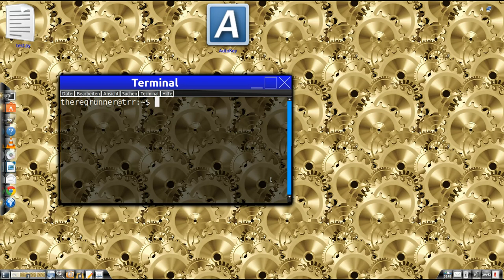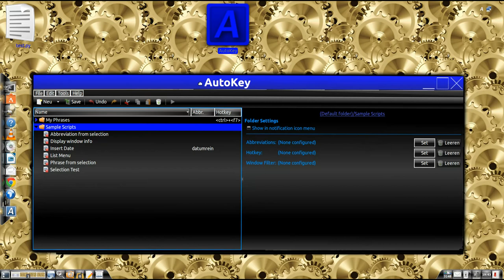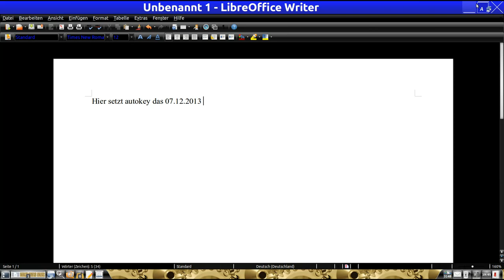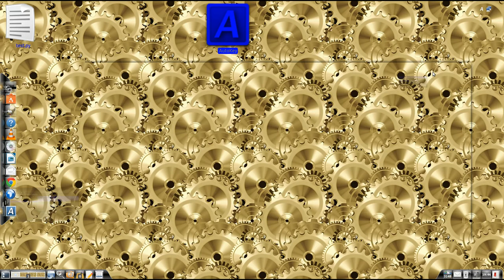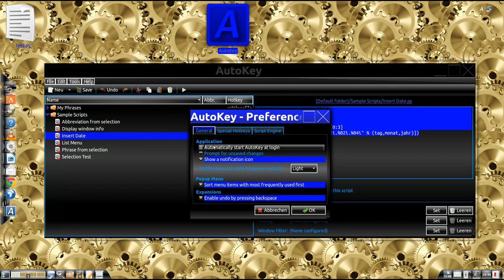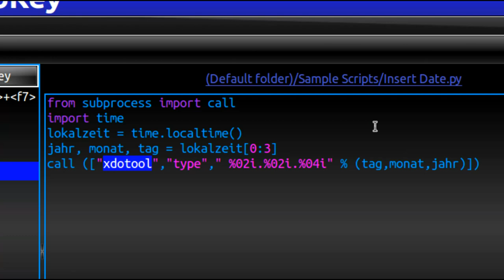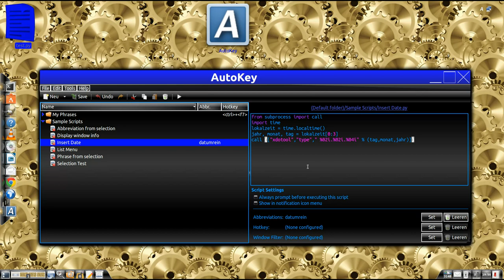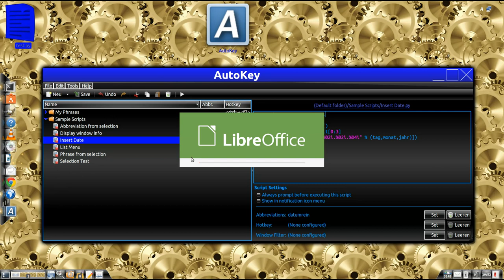Python : Autokey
Scripte auslösen bei Texteingabe unter Linux.

Terminalbefehle :
sudo apt-get install autokey-gtk
sudo apt-get install autokey-qt     # KDE
sudo apt-get install xdotool